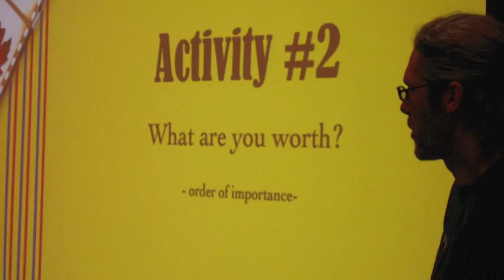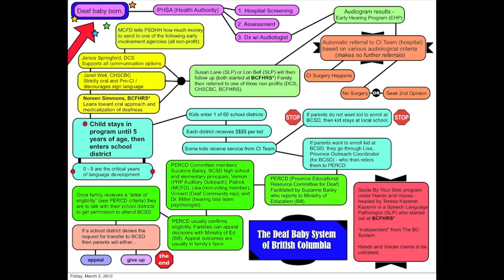The Map: Deaf Baby in BC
A personal message from me to y'all in the Deaf community all over Canada, especially BC...

This is almost a 20-minute long video and it is essentially about my personal reaction to the "map" that Facundo Element created and shared with us as well as what we can do about it.  The map shows where our deaf babies go from the minute they are born and what the parents have to go through, which is obviously discreetly navigated based on one-sided, biased viewpoints offered by the people they meet on the map.  I've asked my sister, Dawn Jani, to share her piece of mind as well...

Hope it gets you started thinking and perhaps start doing something on your part, small or big. As I always salute to the old saying: "Divided we stand, United we conquer!"